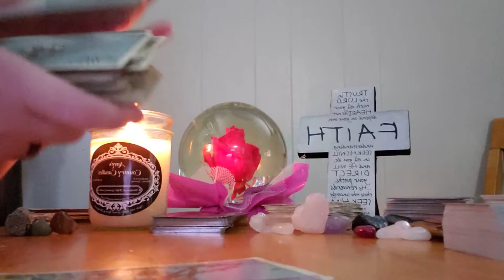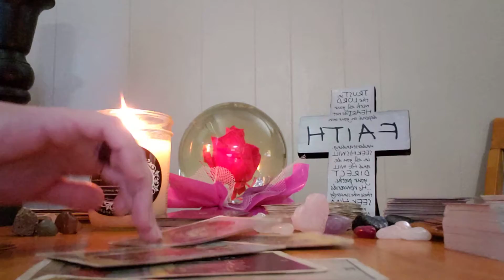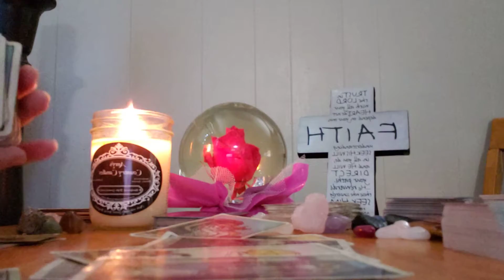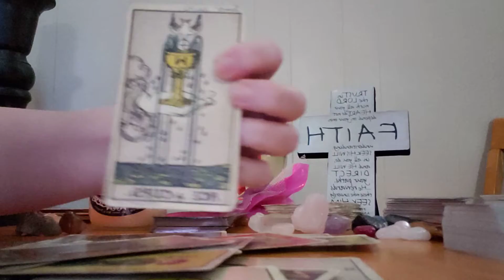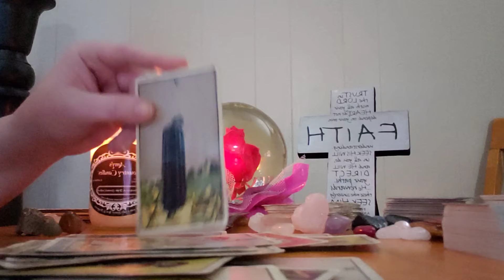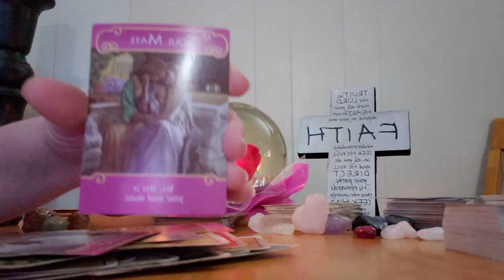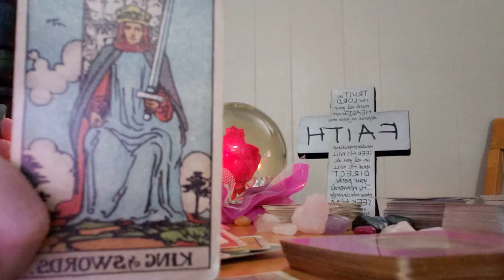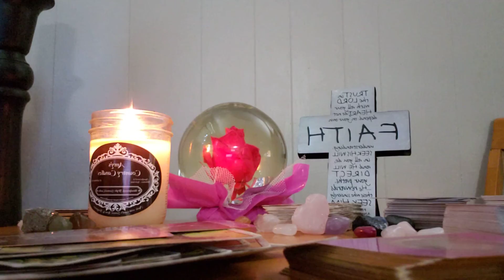Capricorn ♑ 🐐 December 2020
My placements
Virgo ♍ Sun 🌞
Pisces ♓ 🐟 Moon 🌙
Capricorn ♑ 🐐 Rising
Leo ♌ 🦁 Venus

To shop for clothes candles and jewelry check out my nieces store SHOPALIYA.COM